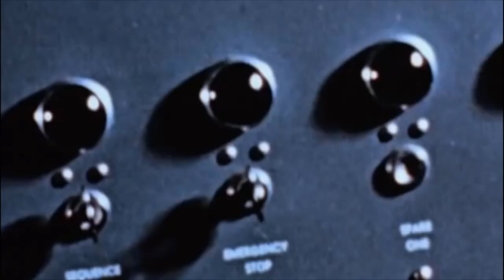Most powerful nuclear bombs in the world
In this video, we explore the world's most powerful nuclear bombs. we will take a look at the devastating destructive power of these weapons and the historical events surrounding their creation and deployment. This video is a must-watch for anyone interested in the history of nuclear weapons and the dangers they pose to humanity.